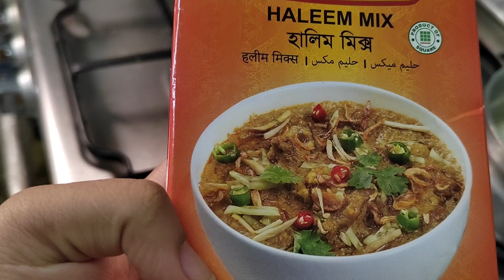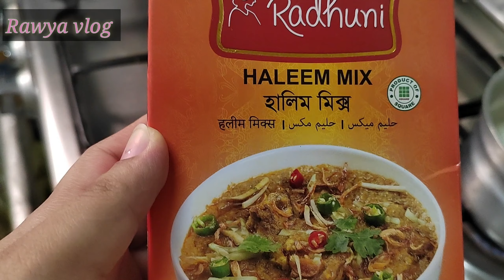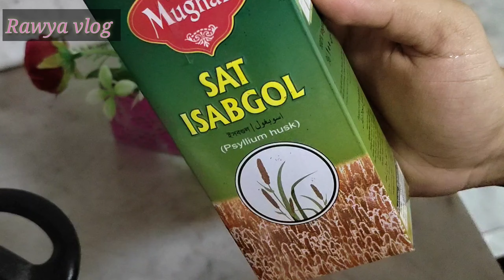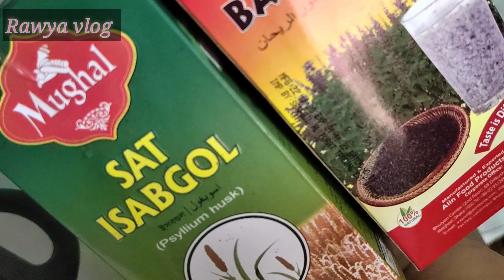হালিম দিয়ে আজকের ইফতার করলাম !! তিন রকমের শরবত!! Haleem /Rawya vlog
আসসালামু আলাইকুম ওরাহমাতুল্লাহ সবাইকে রমজানের শুভেচ্ছা। আমাদের আজকের ইফতারিতে যা আছে তা নিয়ে একটি ভিডিও তৈরি করলাম ।

সৌদি আরবে দ্বিতীয় রমজানের ইফতার